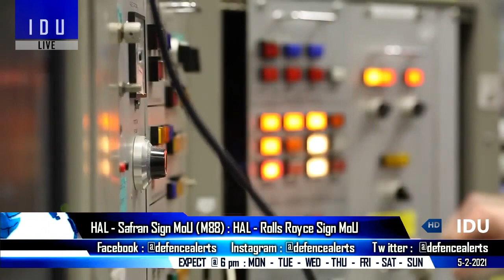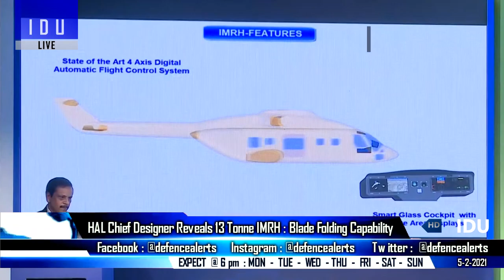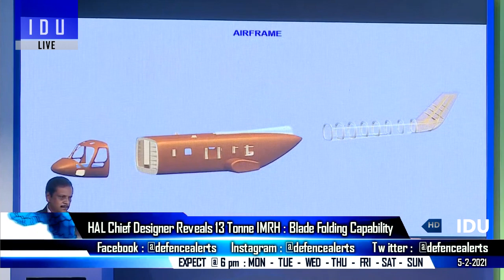Indian Defence Updates : AMCA Parts Production,Kalyani M4 Ordered,HAL M88 Production,1000 Cr SDR-Tac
1. Indian Army orders KalyaniM4, company offers to CAPF.
2. AMCA Parts enter production, Internal bay tested, AMCA to have IVHM.
3. Dry KaveriEngine likely to head Moscow next year in 2022.
BEL & Beretta sign MoU for CQC car-bine production : Grene Robotics, BEL to Develop first-of-its-kind Air Defence Tech for India - Autonomous MANPAD Data Link (ADML) system,
4. DRDO Hands Over Licensing Agreements For Transfer Of Technology To 20 Industries – ATAGS, Ashwini Radar, NMRL AIP, DRDO WhAP.
6. HAL French firm Safran ink MoU for strategic cooperation on high-thrust aero-engines : HAL Rolls Expand partnership.
7. Contract for 6.5 AK-203 India ready for signing : Rosoboronexport ready to bid for for P-75I tender.
8. Adani defence offers Skystriker to Indian armed forces : Adani & BEML sign MoU – mobility systems for MBT & ICV.
9. Defence ministry signs contract worth 1000 cr  ship-borne software defined radios - SDR-Tac
10. HAL unveils plans for 13 tonne IMRH -sanction expected soon.